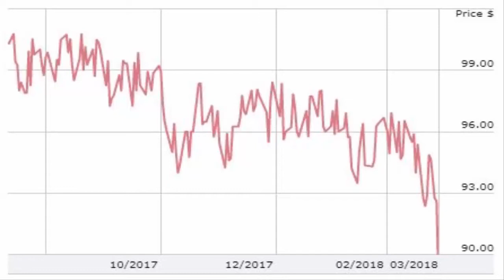Nissan LEAF arrival in Australia may be pushed out to 2019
According to the latest information from the Australian arm of the company, prospective electric vehicle buyers in Australia may have to wait until March 2019 for a bite at the latest edition of Nissan’s all-electric LEAF.

Source: RenewEconomy